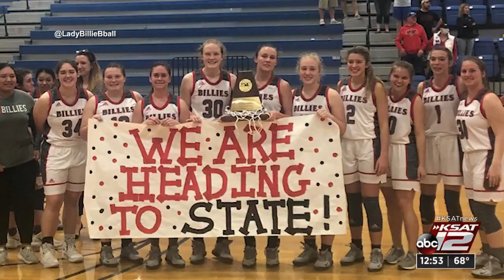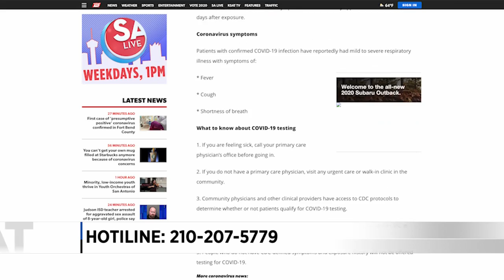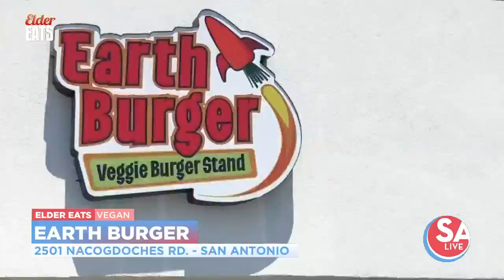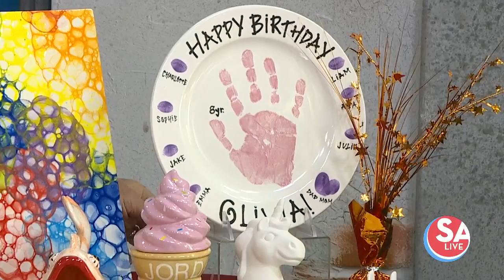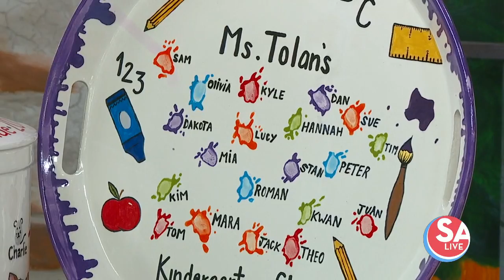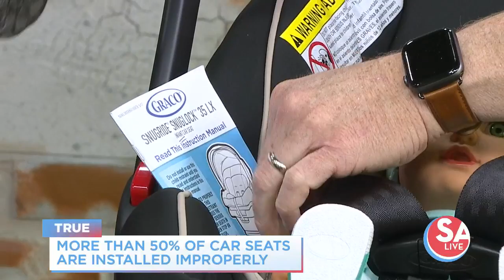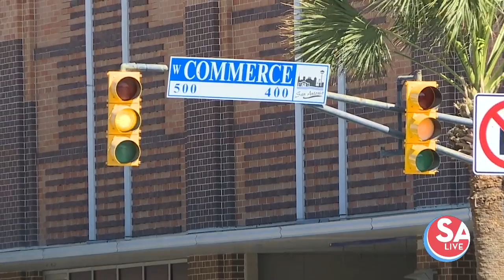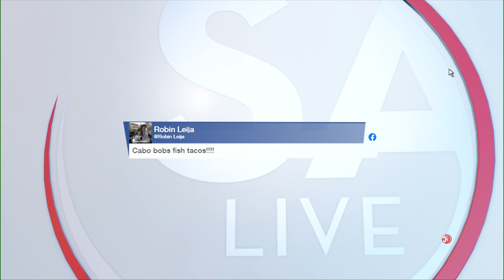SA Live : Mar 05, 2020